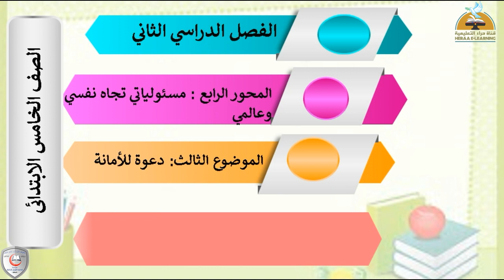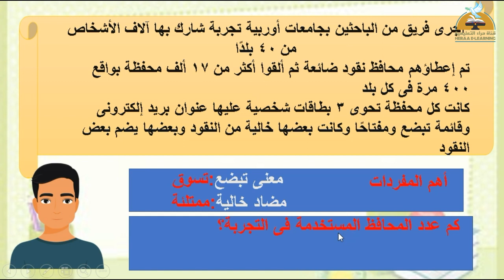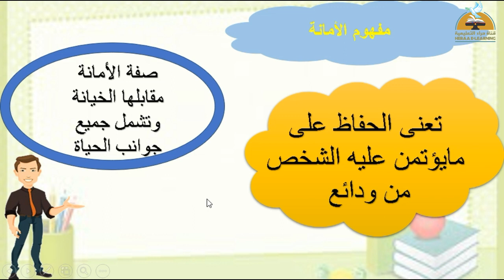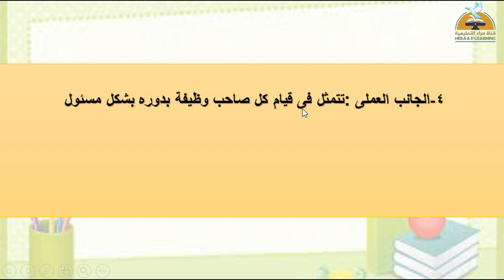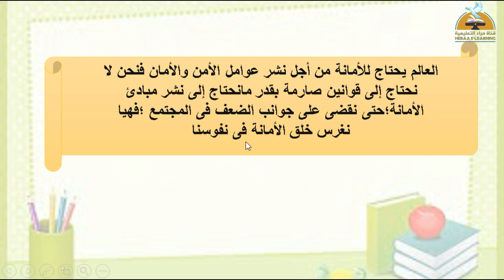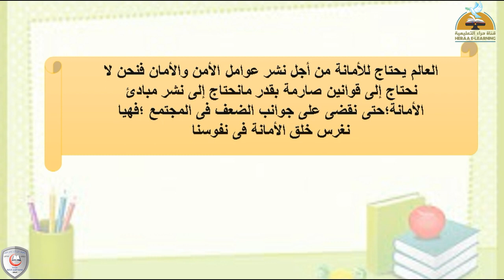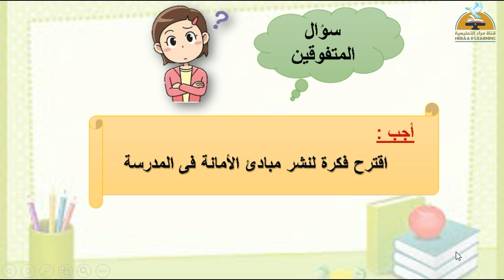النقود الضائعة | عربى خامسة ابتدائي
النقود الضائعة- لغة عربية